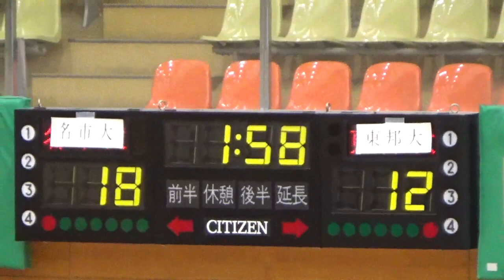【大学バスケ】愛知東邦大学 対 名古屋市立大学 第92回東海学生バスケットボールリーグ戦 3部リーグ女子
第92回東海学生バスケットボールリーグ戦　3部リーグ
2021年8月10日（火）
会場：緑スポーツセンター
B-4 女子
愛知東邦大学　69{12-18,13-15,22-11,22-18}62　名古屋市立大学